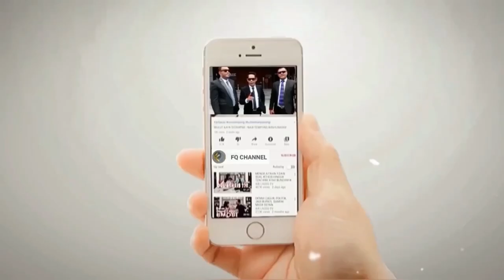MENGEJUTKAN‼️ HABIB HUSEIN BA'AGIL AKUI DNA HABAIB TERKAIT DENGAN YAHUDI